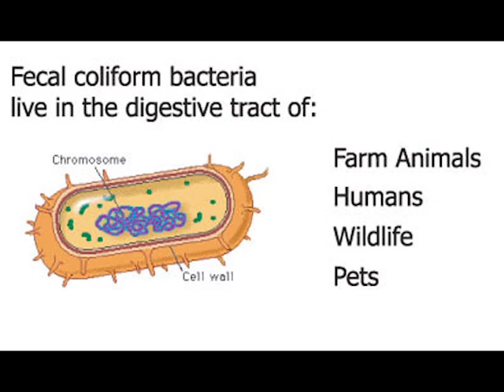F.C.D. Takes News Five on Flight Over Troubled Chiquibul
Illegal activities continue deep in the Chiqubul where the forests are under serious attack. Gold-panning of late has become one of the most lucrative activities attracting Guatemalan nationals. In a fly-over today with Friends for Conservation, which manages the natural reserve, the denuding of the thick forests is also highly visible. Slash and burn practices are destroying huge tracts of land in the southern area of the forest. But can the Chiqubul withstand the continued plundering? News Five’s Isani Cayetano reports.